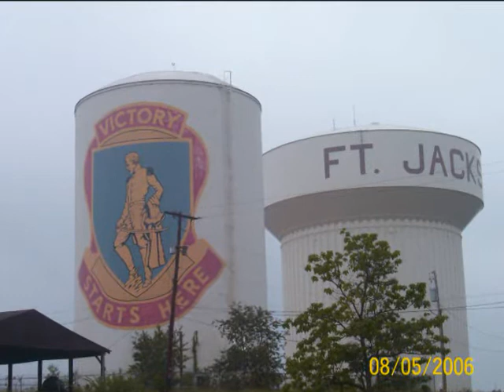Victory Starts Here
Victory Starts Here - Ft. Jackson, SC